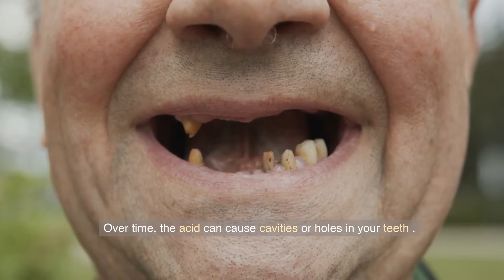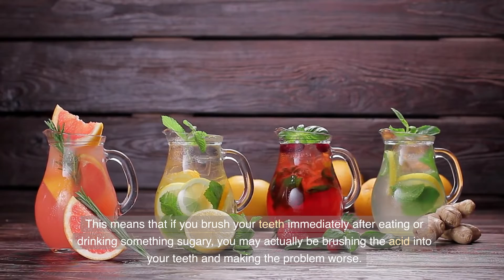Why Sugar is Bad for Your Teeth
What happens when you consume sugar?  When you eat sugary foods and drinks, the bacteria in your mouth feed on the sugar and produce acid as a byproduct. This acid can erode your tooth enamel, which is the hard, protective outer layer of your teeth..
Kaizenergies is a channel that will provide regular content on:
Technology - a field that is moving so fast that it’s hard to keep up